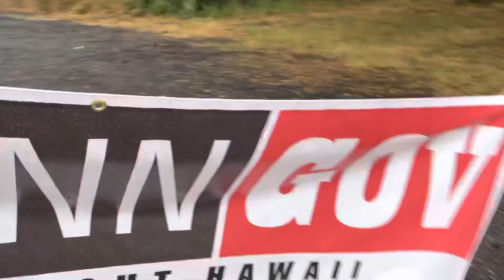The Future HAWAII GOVERNOR BJ PENN putting in the work with a smile 🤙🏾😄